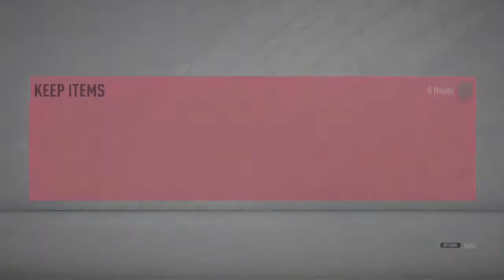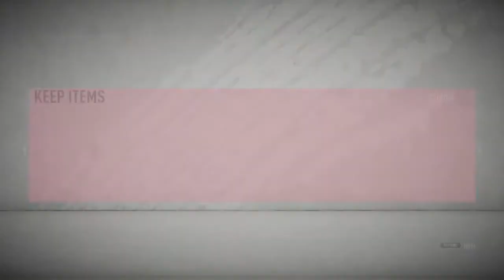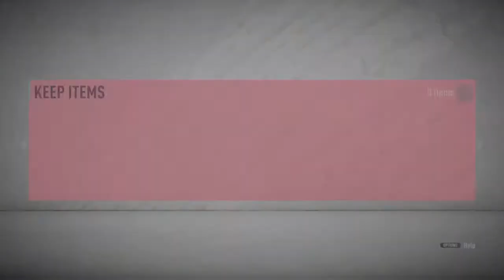Road to FUT CHAMPS ! Season Objective Reguilon !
Hi this is me if you are subbed you will be featured in one of my videos like sub and watch my videos and live streams thanks for all the support